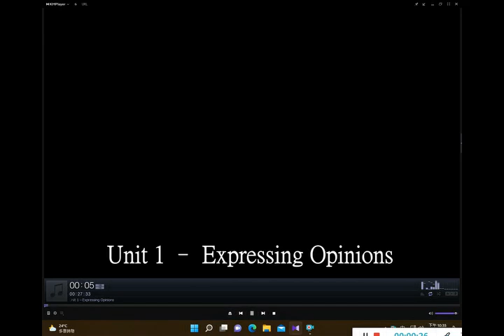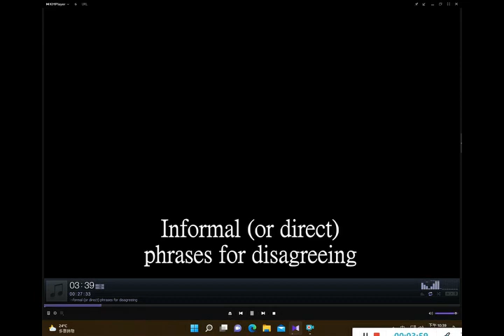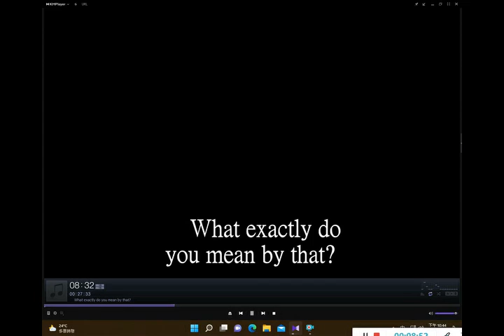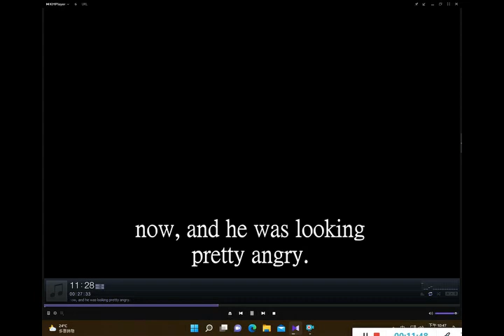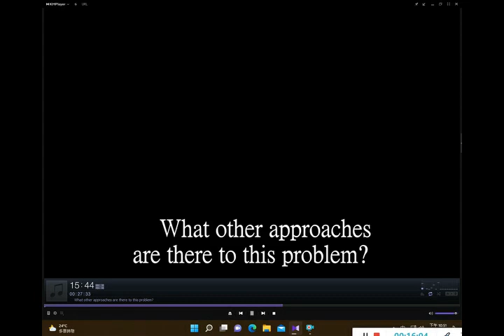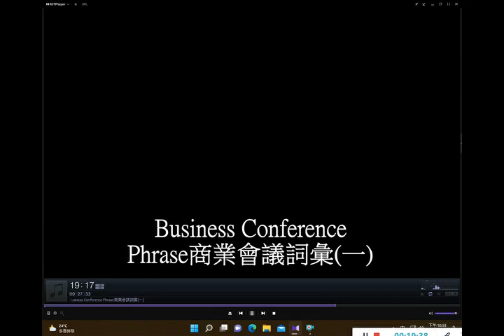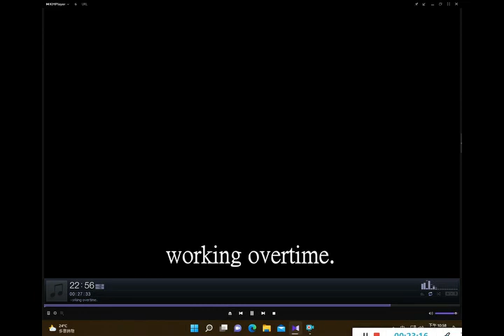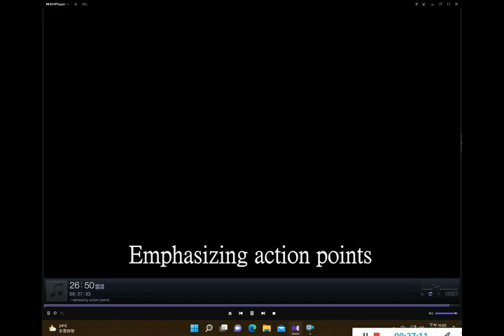Business Conference Phrase商業會議詞彙(一) by David Pai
DAVID PAI 白老師進階單字語音教學平台

David Pai白老師國中教育會考語音教學平台